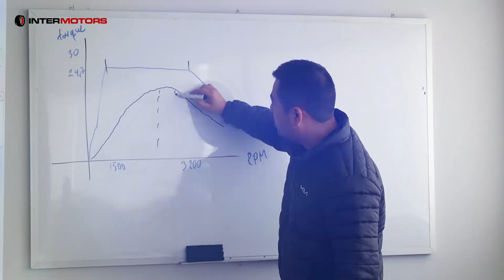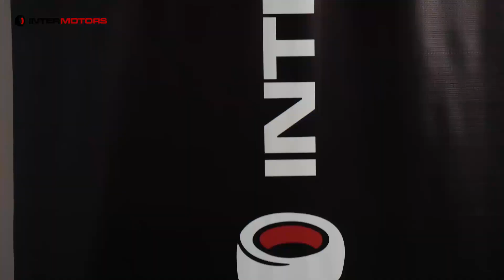RESUMEN TALLER KIA CARENS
Intermotors Trujillo y Kia Perú